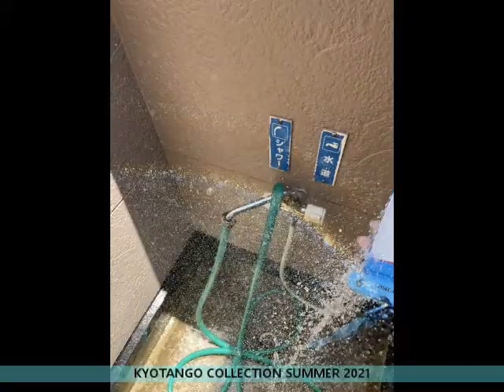『KYOTANGOCOLLECTION SUMMER 2021』応募作品No.2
京丹後市観光公社と一緒に京丹後の魅力を世界に発信しよう！
「夏の京丹後の表情・魅力」をテーマに開催。
256点のご応募、誠にありがとうございました！

今回、256点の応募作品を３回に分け、京丹後の夏の魅力を動画でおおくりします。京丹後を中心にご活躍されております谷口理恵さんのピアノ伴奏とともお楽しみください。